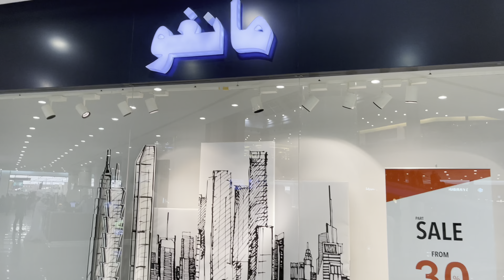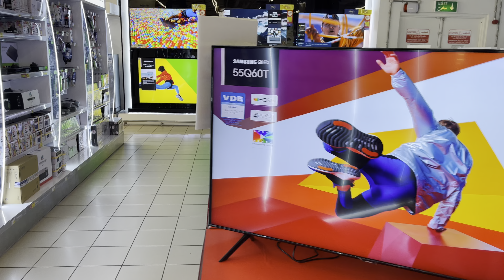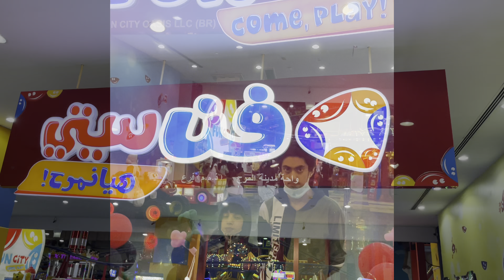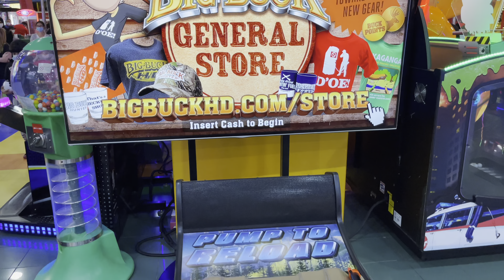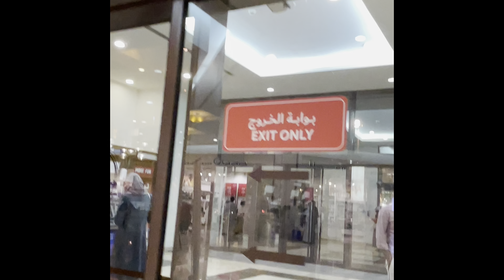Enjoying at Bawadi Mall and Fun City Al Ain.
A beautiful mall in Al Ain with many attractions, shopping, food court and kids play area Fun City.